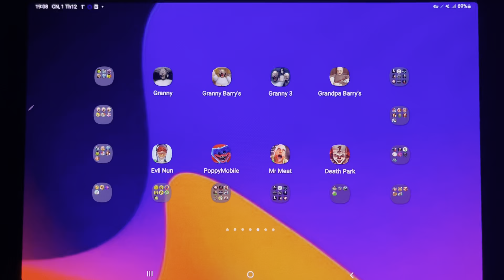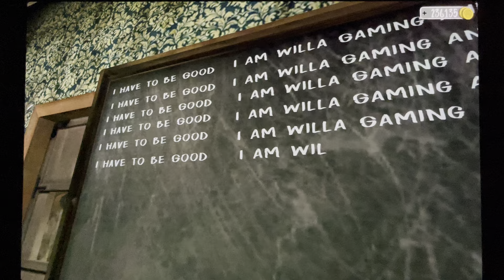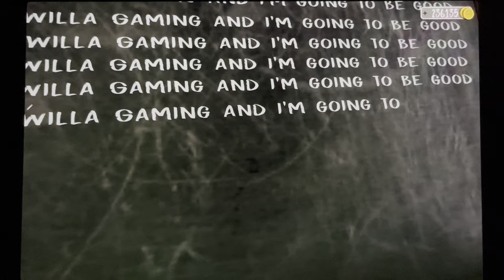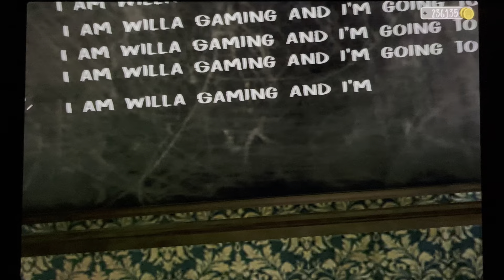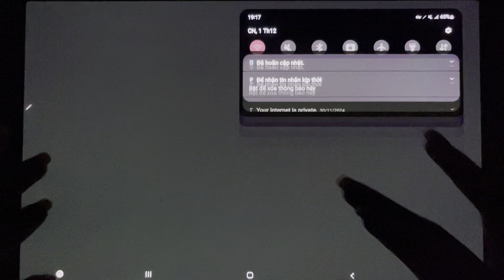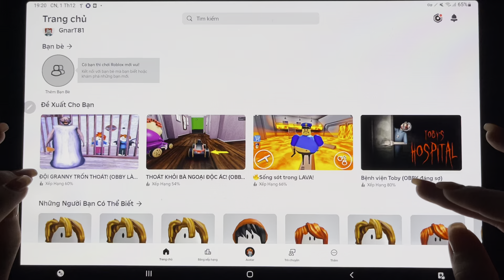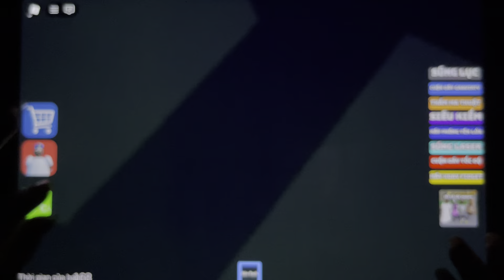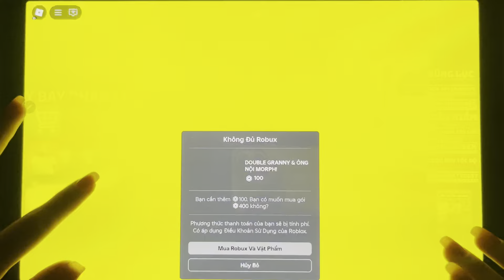Granny, Evil Nun, Grandpa Barry's, Poppy Mobile, Granny 3, Mr Meat, Granny Barry's, Death Park..